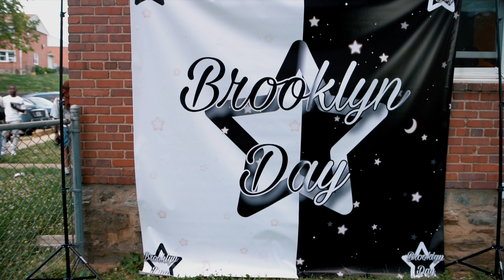Brooklyn Day 2021